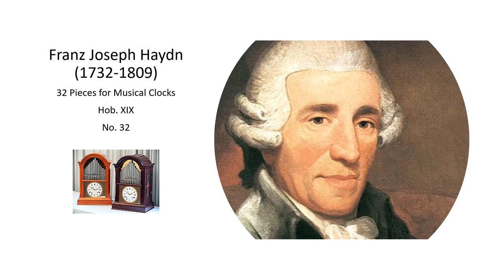Franz Joseph Haydn Work for Musical Clock Hob XIX, No 32